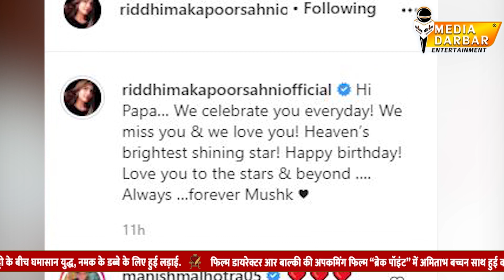Film Sharmaji Namkeen में Rishi Kapoor के किरदार को निभाते दिखेंगे Paresh Rawal | Media Darbar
फिल्म शर्माजी नमकीन में ऋषि कपूर नज़र आने वाले थे..और ऋषि कपूर ने इस फिल्म की शूटिंग पहले ही शुरू कर दी थी लेकिन अचानक तबियत ख़राब होने के कारण उन्हें अस्पताल में भर्ती करना पड़ा था | तभी से इस फिल्म की शूटिंग भी रुकी हुई थी..लेकिन उनकी मौत के बाद अब फिल्म मेकर्स ने इस फिल्म को रिज्यूम करने का फैसला लिया है जिसमे ऋषि के किरदार में अब आपको परेश रावल नज़र आएंगे | पूरी खबर जानने के लिए देखें यह विडियो लास्ट तक जो ईशिका द्वारा खास आपके लिए पेश की गयी है |